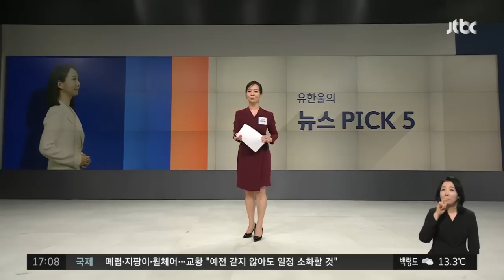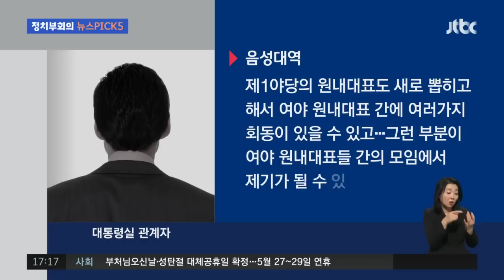"원내대표끼리 만나자"는 윤 대통령…박광온은 "이재명 먼저" / JTBC 정치부회의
윤 대통령이 오늘(2일) 국무회의를 주재하면서 방미 성과를 직접 설명했습니다. 방미 국면에서 제기된 비판을 의식한 듯 "미국에 고마우면 고맙다고 말해야 한다" 이렇게 말했는데요. 오늘 저녁에는 여당 지도부를 만나서 성과를 설명하는 자리도 갖습니다. 그럼 야당 지도부는 안 만나는 거냐? 질문이 나올 수밖에 없겠죠. 관련 내용, 유한울 체커가 정리했습니다.